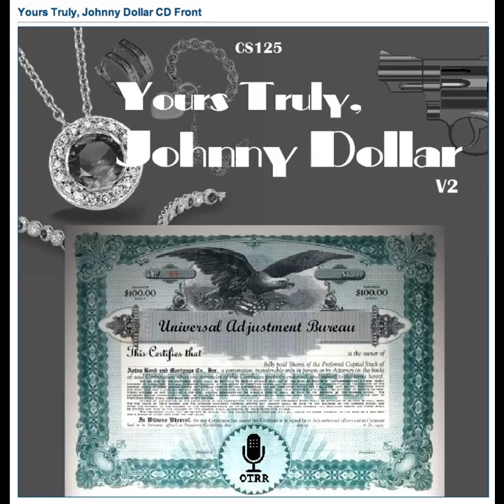Yours Truly, Johnny Dollar - 500608 052 The Caligio Diamond Matter